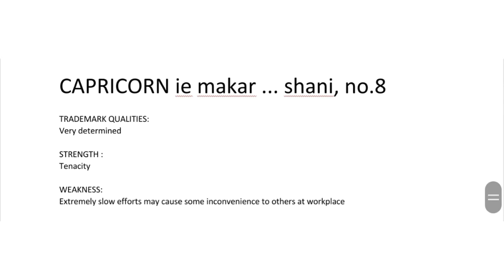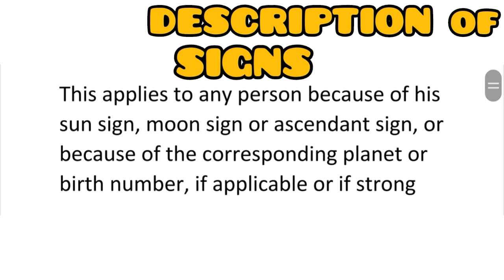BIRTH NUMBER 8 : BORN ON THE 08th, 17th or 26th OF ANY MONTH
Astrology series